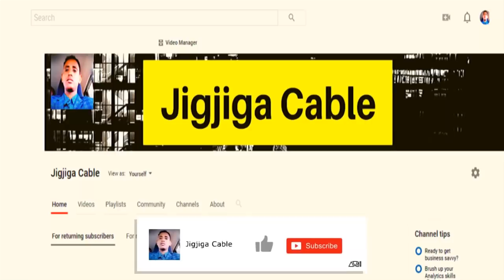DEG DEG Qowmiyadda Oromada Oo Kacdoonkii Dib Ubilowday,Xanuunka Jawar Mohd,Xaaladda Guud Ee Itoobiya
This video is about DEG DEG Qowmiyadda Oromada Oo Kacdoonkii Dib Ubilowday,Jawar Mohamed Oo Xanuunsanaaya,Xaaladda Guud Ee Itoobiya